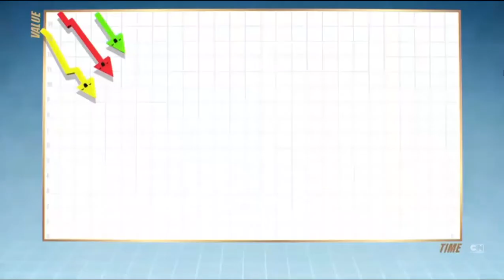The Amazing World Of Gumball - Economy Song (Short Version)